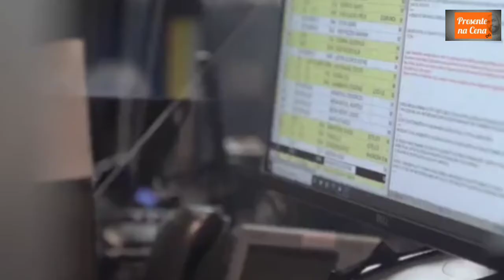Endgames - Ecstasy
Maju Coutinho